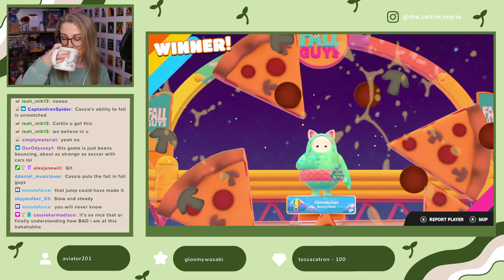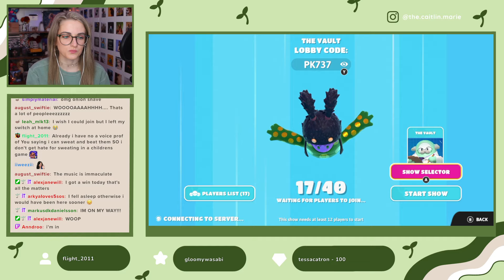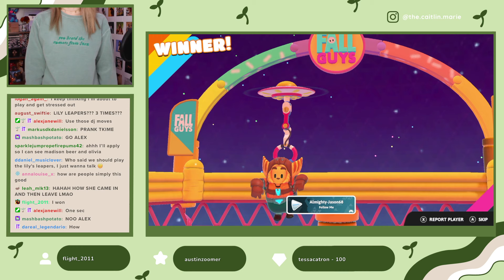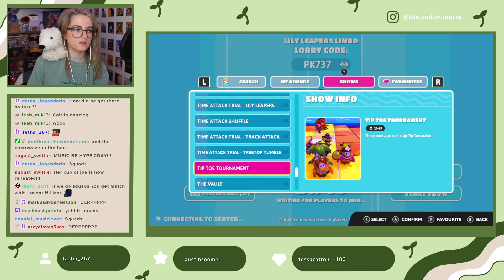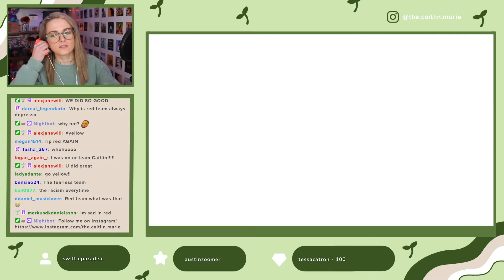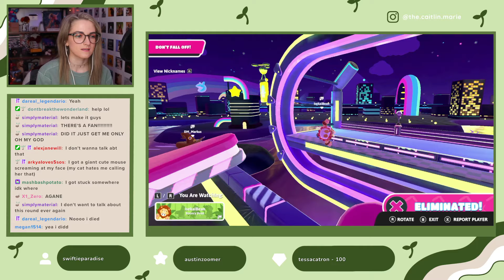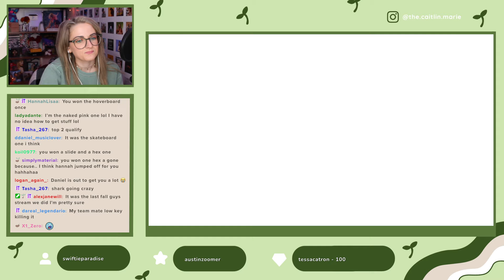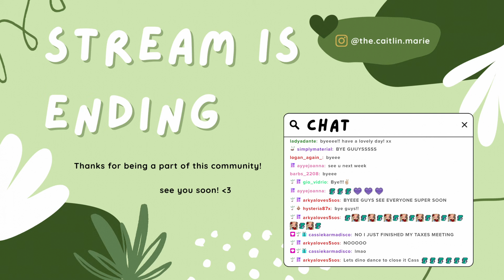FALL GUYS w/ YOU GUYS for the first time in a minuteee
✯✯✯ LINKS ✯✯✯